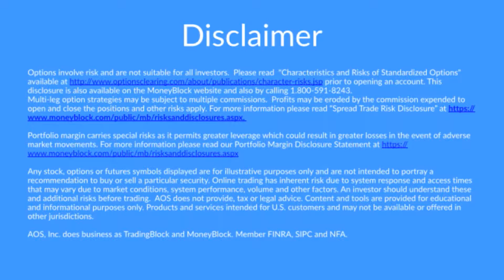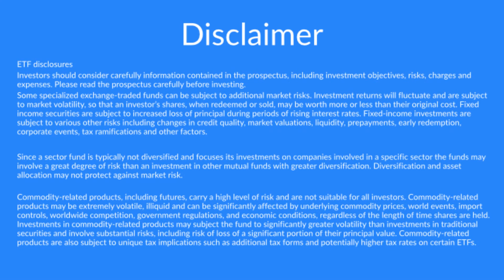Tradespoon - Wednesday, January 21st, 2015 Wall Street Week Ahead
Host Vlad Karpel and fellow experts discuss the week's economic events that have the potential to move the stock market. This week we have Housing Starts ($ITB)  and build up to Crude inventories ($USO).

RISK DISCLOSURE: Options involve substantial risk and are not suitable for all investors. Please read "Characteristics and Risks of Standardized Options" prior to investing in options. Evaluate any strategy prior to use to understand risk and suitability.